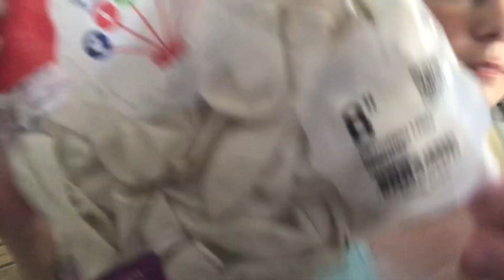Festa Sereia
Oi Gentemmmmm:
Tudo bem com vcs então no vídeo de hoje eu trouxe um pouco da minha vida da festa da minha princesinha que completou três anos em janeiro ! Fiz no tema de sereia que foi o que ela me pediu hehehe foi uma festa bem intimista para poucas pessoas sem muitas guloseimas e sem muito gasto !!! Espero que gostem e claro se vc já curtiu esse vídeo ja deixa o seu gostei, e claro que esse vídeo traga para vcs inspirações e que eu possa ter contribuido com algumas idéias okok! Beijos até o proximo vídeo Tchauuuuuuuuu